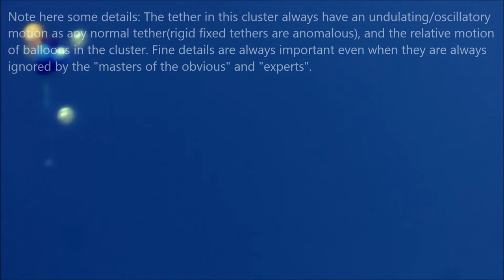Visual references: Balloon Cluster.